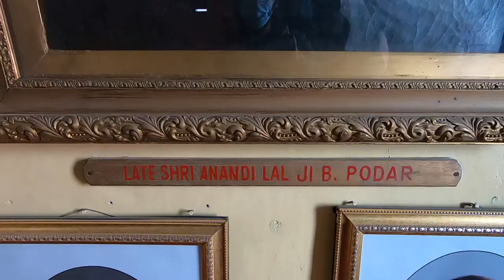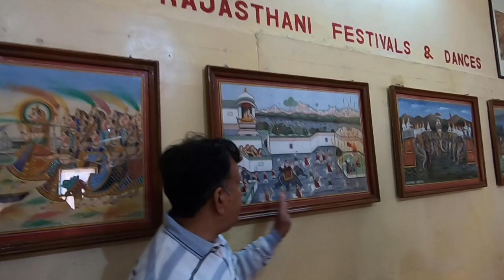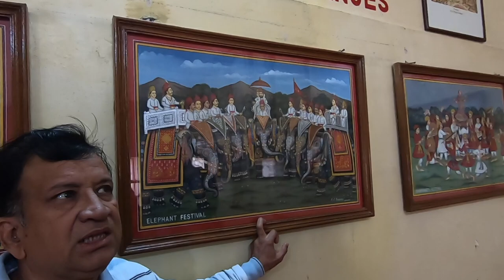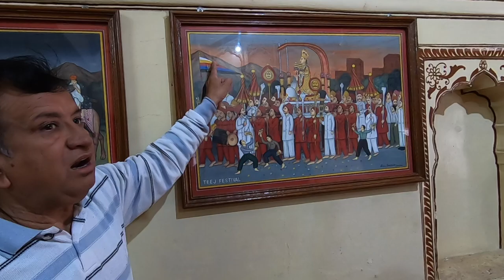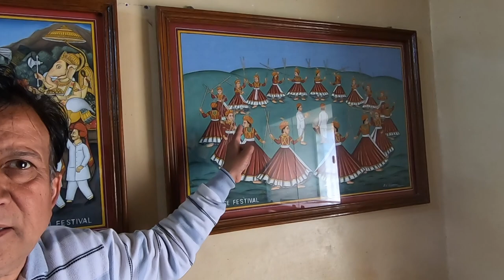Exploring the Painted Towns of Shekhawati | Poddar Haveli Guided Tour | Nawalgarh Mandawa | EP2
Shot on GoPro Hero 7 & Samsung Note 9

Things to do in Jhunjhunu...

You may have admired the Mona Lisa in the Louvre, meandered around the Met, and been tantalised by the Tate Modern. But nothing will leave you gaping, open-mouthed, like the outdoor art gallery that is Shekhawati. Tucked away in northern Rajasthan, this was once the cradle in which India's richest families prospered. They built the grandest havelis and decorated them with frescoes of jaw-dropping ideas and detail. The winds of fortune dispersed the Marwari diaspora across India, but their marvels remain mouldering away in Shekhawati, awaiting your discovery.

The raison d'etre of this Breakaway is introducing you to some of Rajasthan's finest painted traditions. And there's no better place to start than the myriad havelis that dot this district. The families that built these havelis got some of India's and Europe's finest artistes to bring alive their walls. Here's just a brief glimpse of what you're going to gape at -murals of a locomotive, painted to bring alive a rail journey to people who couldn't experience one themselves; innovative retellings of India's most famous fables and epics; Europeans taking off in hot air balloons; a rare interpretation of the Hindu Trinity as Goddesses; various scenes and poses from the Kamasutra and visits to the best restored havelis in the region. Together, we will slip into the bylanes of Mandawa to meet artisans who bring alive the traditional miniatures, letting you take home masterpieces straight from the masters who paint them.

Along with frescoes, we've unearthed other cultural experiences unique to this region. Like Shekhawati's proud equestrian heritage. The Marwar horse is a doughty character and is famed for being able to ferry its rider across long distances. We'll take you to a famous stable and you can even go for a ride, if your enthusiasm and your behind are up for it. Another marvel awaits your obeisance at the edge of the desert - a temple of many first! Like what? For starters, Lord Shiva dressed as a silk-robed gent accompanied by the Goddess Ganga and her crocodilian mount! There's a shrine of Lord Ram which also has statues of Bharat and Shatrughan, his less invoked siblings. And perhaps most unique is the shrine to Lord Hanuman, the bachelor god, with Marakdhwaj, his son!

Of course, it won't be a drive if we didn't house you in memorable properties. So you have a haveli with stunning detailed frescoes, a Colonial riding club with gorgeous period furnishings and fittings, and a hauntingly beautiful castle on the edge of the desert. All meals are traditional, which means they will be as detailed as they will be delicious. And at the castle, the resident Prince will indulge you with samples of the liqueurs he makes with local ingredients like mint, aniseed, ginger, and cardamom, to name a few.

Some of India's most unique traditional art experiences are waiting to speak to you, straight from the art. All you need to do is get some Miles On Rubber!